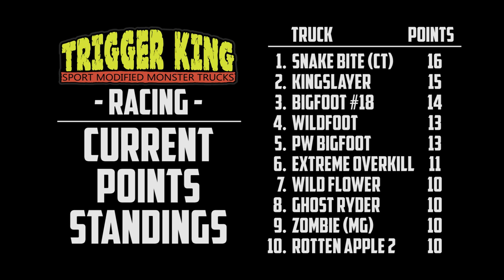Sport Mod Racing Bracket 2 - Jul.5, 2020 - Trigger King R/C Monster Trucks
Check out Sport Mods racing in bracket #2 from our July 5, 2020 event at jbscalegraphics.com Raceway!